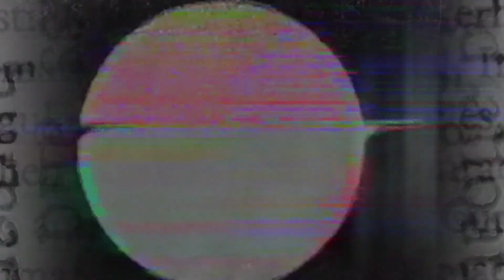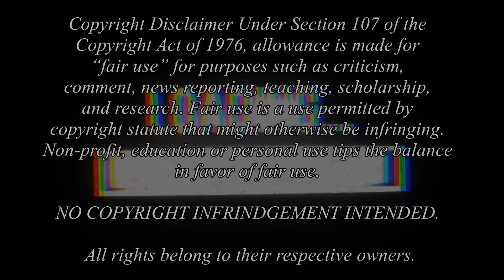This was NOT what I was expecting! EXHUMA First Time Watching, Horror Reaction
EXHUMA has to be one of the horror movies I've seen in a LONG time. It kept me guessing and kept scaring me throughout an impressive two hours and thirteen minutes, though I wish I knew a little more about Korean history and folklore to understand a few things...